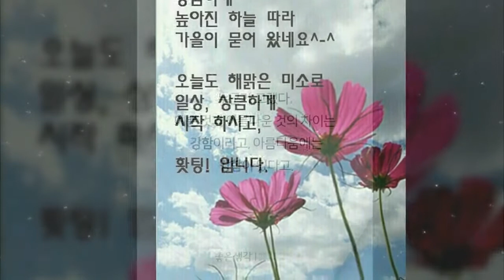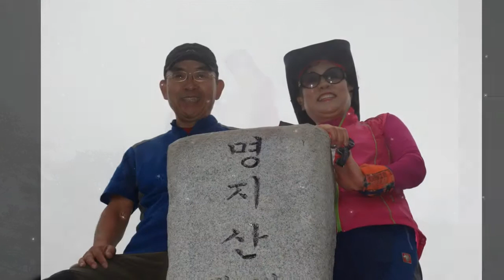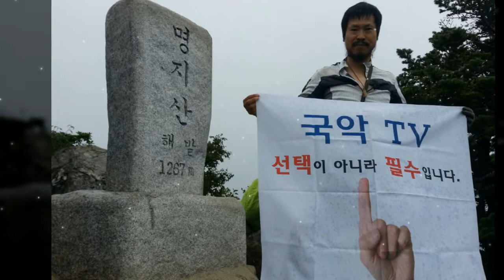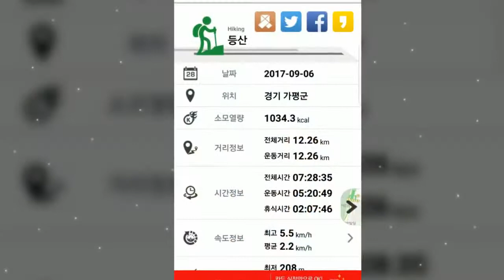명지산 전철산행 (2017. 09. 06)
빗물 같은 정(情)을 주리라

 詩 김 남 조

너로 말하건 또한
나로 말하더라도
빈 손 빈 가슴으로
왔다가는 사람이지
기린 모양의 긴 모가지에
멋있게 빛을 걸고 서 있는 친구
가로등의 불빛으로
눈이 어리었을까

엇갈리어 지나가다
얼굴 반쯤 그만 봐 버린 사람아
요샌 참 너무 많이
네 생각이난다

사락사락 사락눈이
한줌 뿌리면
솔털 같은 실비가
비단결 물보라로 적시는 첫봄인데
너도 빗물 같은 정(情)을
양손으로 받아 주렴

비는
뿌린 후에 거두지 않음이니
나도 스스로운 사랑으로 주고
달라진 않으리라
아무 것도

무상(無償)으로 주는
정(情)의 자욱마다엔 무슨 꽃이 피는가
이름 없는 벗이여

살짝 빗님이 예쁘게 오시는 날에
좋은 분들과 함께 명지산 전철산행을